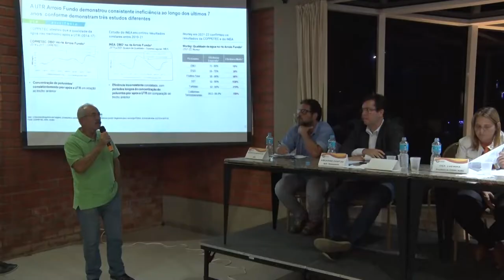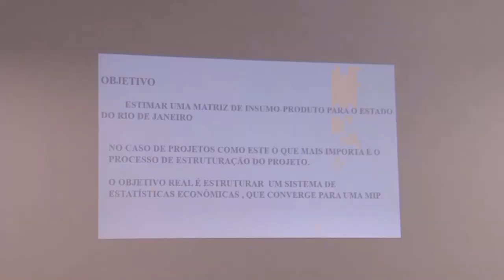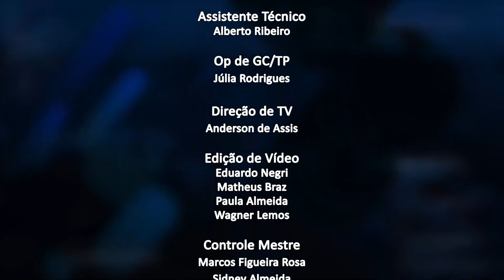Jornal da Alerj - Quinta - 05/05/22